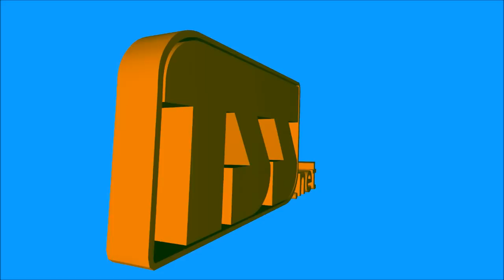[HD - Treni Merci] E189.401 "All Black" di Nord Cargo in transito a Roma Tiburtina!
Un saluto a tutti voi, miei carissimi amici e "followers" di Youtube! Si prosegue con i treni in transito e in questo nuovo video dedicato ai Treni Merci vediamo il transito nella stazione di Roma Tiburtina di un Merci di Nord Cargo con la E189.401 "All Black"! Spero che, come sempre, sia stato di vostro gradimento! Alla prossima!